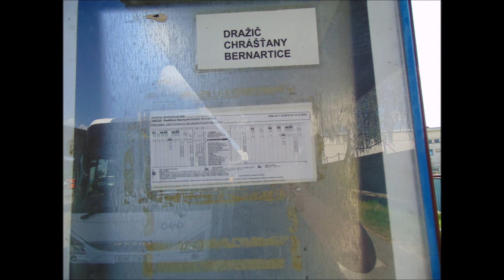23.7.2020 Bechyně Autobusové nádraží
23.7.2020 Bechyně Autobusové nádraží